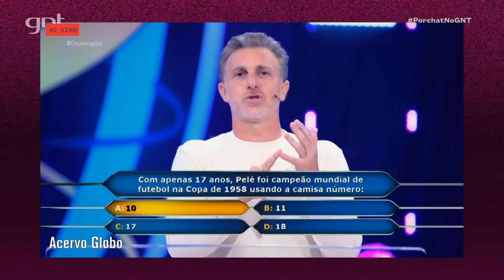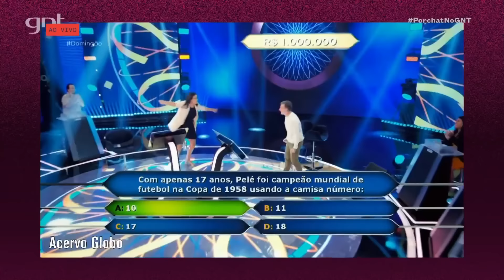Jullie hospedou a XUXA na CASA DELA! 😱 | Que História É Essa, Porchat? | GNT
A mãe de Jullie teve a ideia de fazer um show cover da Xuxa na cidade de João Alfredo, prometendo ser um grande hit! No entanto, mal ela sabia que enfrentaria um desmaio, obras em casa e a travessura da cadelinha Priscila!